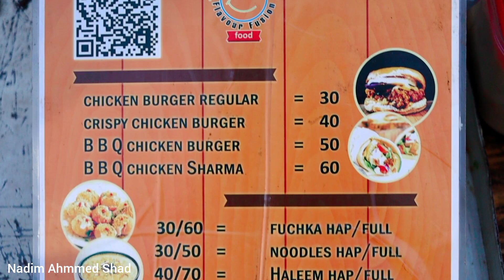Best Street Food Shop In Rajshahi | দামে কম মানে ভালো